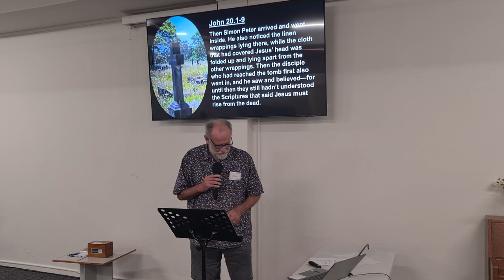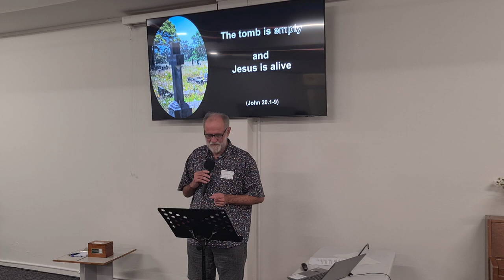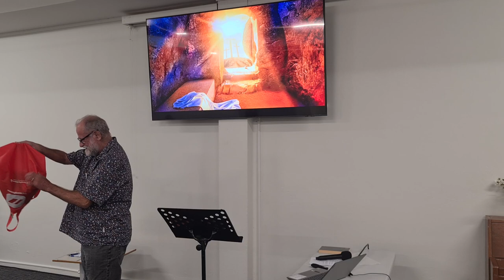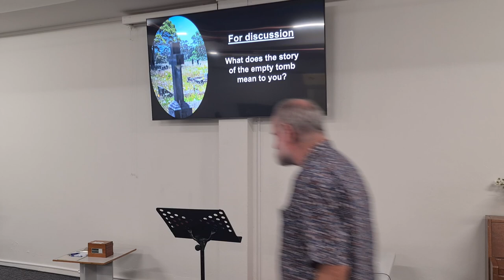31 03 2024 Peter Kirkpatrick - The Empty Tomb